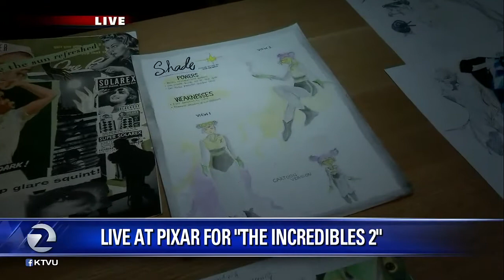The Incredibles 2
KTVU's Claudine Wong is live at Pixar on the release date of "The Incredibles 2."